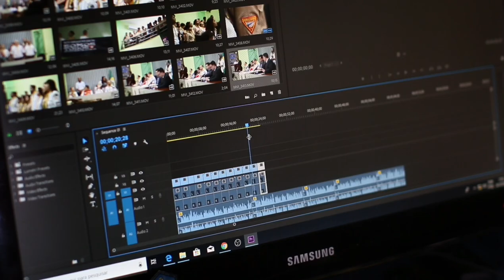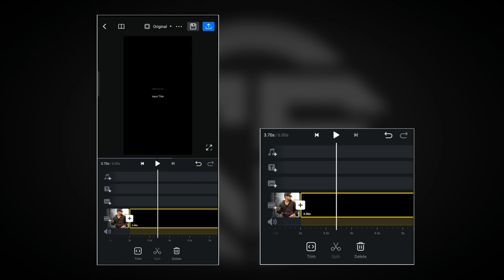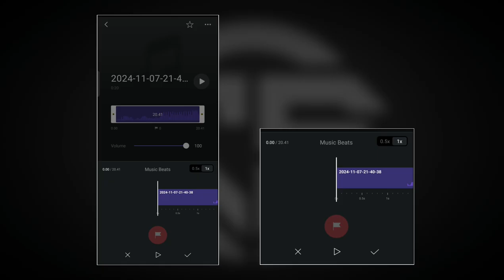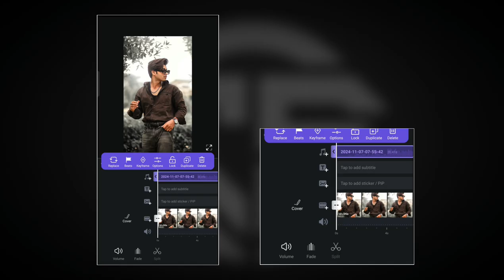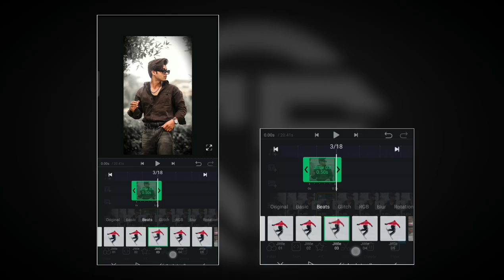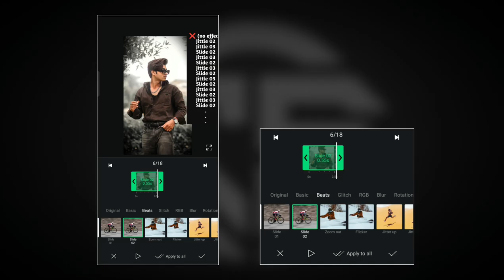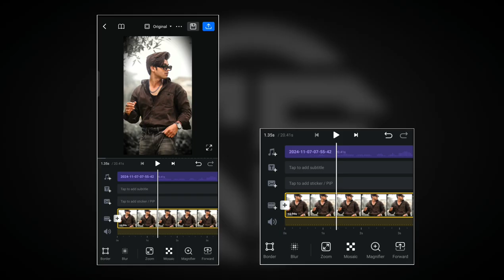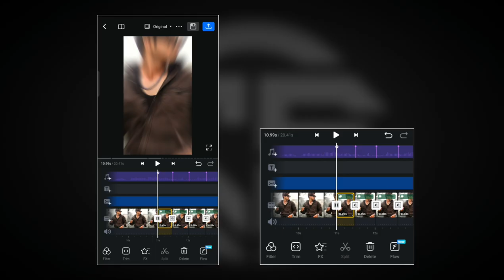Bhull Bulleya 3 🔥 Trending Song Video Editing | Boy's Attitude Video Editing Vn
Dosto is video me bataya gaya hai aap trending bhull bulleya 3 song instagram reels video kaise banaye, trending song par reels video editing kaise kare vn app se, Thanks 😊

trending instagram video editing
attitude status video
1 photo attitude video editing
video editing vn
vn app
trending instagram reels editing
technical soumik